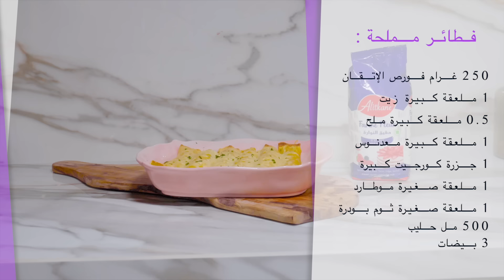ENFIN ma recette de Pâte à Crêpes aux légumes // Savoureuses et Saines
Une vrai recette qui sauve , que ce soit farcies gratinées ou juste tartinées , ces crêpes feront fureur 👌
Pour ne rater aucune de mes recettes n’oublie pas de t’abonner et d’activer la petite 🔔  et si cette recette t’ouvre l’appétit appuie sur le petit pouce bleu et laisse-moi tes impressions en commentaires !
bon appétit